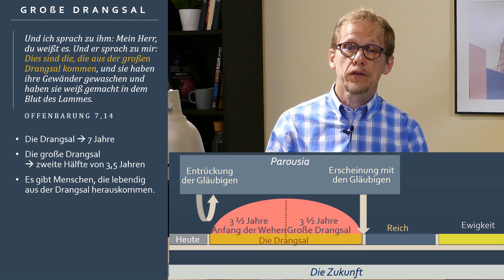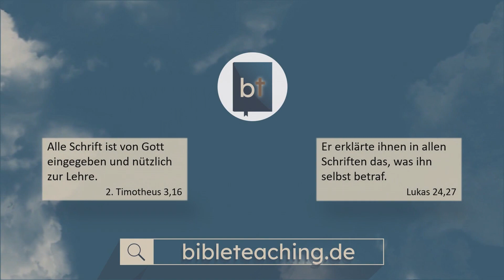Wer kommt aus der großen Drangsal? (Off 7 - Teil 2) || Michael Hardt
Wer ist die große Volksmenge, die Leute, die aus der großen Drangsal kommen? Wir begegnen ihr in Offenbarung 7. Das Kapitel ist eine Einschaltung. Zwischen Siegelgerichten und Posaunengerichten zeigt es, was Gott wertvoll ist: 144.000 aus Israel und diese große Volksmenge aus den Nationen. Wer und wo sie sind und wann sie leben, das besprechen wir in diesem Video.